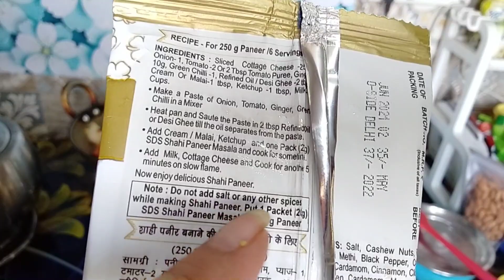Easy Guest Thali Recipes || Veg Thali || Nawabi Sewaiya || ShaNaisha's World😍🙏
Hello friends
Myself shashi Meena welcome you all whether you r new or old subscriber to my youtube channel.I am glad that you ce to my video or channel,Would love to see you as our youtube family member.I am professor by profession but a cook,Baker,life lover,dream creator , friend by passion.If you like my vlogs do like,share and subscribe to my channel.

Your queries-
Guest ghar aaye to kya banaye
Veg indian thali
Nawabi sewaiya
Sweet dish
Different and easy sweet dish recipe
Sewaiya recipe
Shahi paneer
Dhaba style dal fry
evening
summer makeup tutorial
Summer makeup
how to do makeup step by step in hindi
natural makeup
Indian youtuber
Indian youtuber
Healthy lifestyle
Mothership
beauty
Vlogging
Blogger
Family vlogs
Vlogger